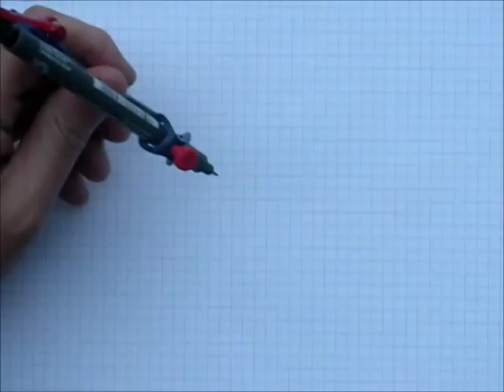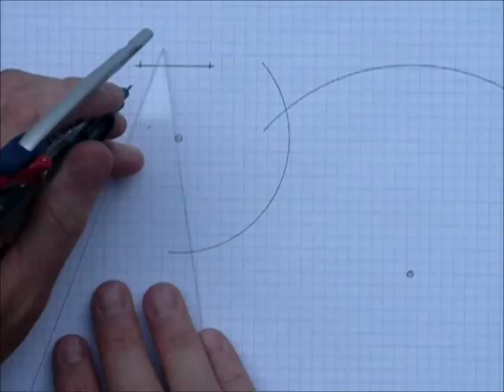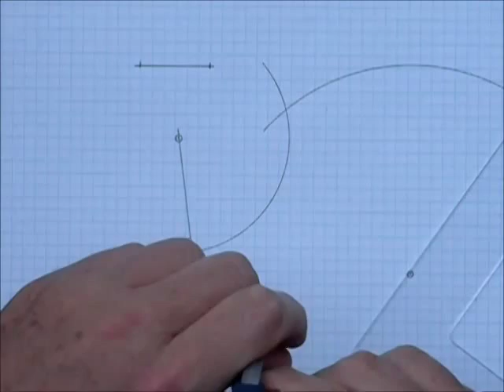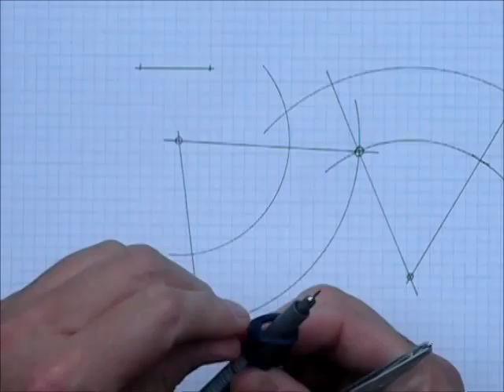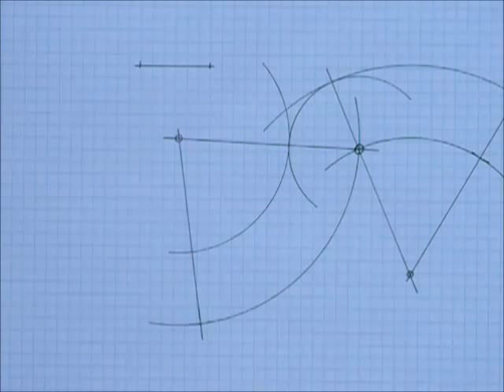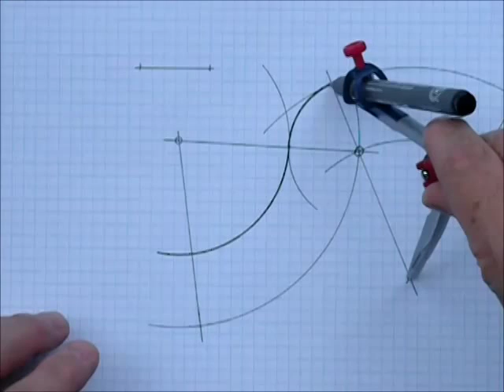Arc tangent à deux cercles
Construction d'un arc tangent à deux cercles (construction au compas et aux équerres).